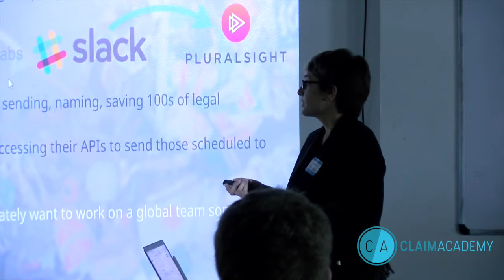Ellis Maise - Changing Direction After College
Ellis studied Mechanical Applications of Engineering Physics before coming to Claim Academy. After realizing it wasn't the career field he wanted, he decided to pursue coding. He tells his story about discovering a passion for programming, and the different type of skills he learned at our coding bootcamp!